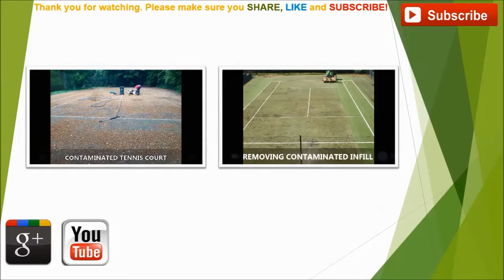Relining Tennis Surfaces - Dorset Installation Company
is presented in this video. From the video you can see professionals carrying out relining to a tennis surface in Dorset.
Through years of expertise inside the tennis build, improvement and fixes business we've attained a colossal volume of information we could pass on to our clientele. All of our know-how inside of the tennis court rejuvenation, refurbishment and building industry permit us to offer detailed knowledge to our clients. You can select from a range of diverse surfaces to really make the most suitable tennis court to suit your needs. We offer a high grip covered tarmacadam surface by using the polyurethane coating which generally offers additional traction for those participants, increasing the performing qualities overall for your tennis surface, but in addition, making this much safer; lessening injury risk for those participants. In addition we specialize in conducting maintenance services for tennis facilities, that will eliminate impurities for instance moss, algae and general debris.

If you are interested in tennis, I would recommend having a look at this page. Here you can see a number of videos relating to tennis, including interviews and highlights.

Each facility will require varied specialist work to be conducted in accordance with the condition the flooring is in. All round charges for these expert services will vary depending on the surface area of your facilities, the location as well as any sort of other specialist work that may be needed. A bespoke cleaning solution can be used to present the court a style that is as good as new. When we complete renovation jobs, we tend to carry out the installation of relining the tennis surface in addition; this puts a brand new covering of acrylic anti-slip paint on to the court ensuring the court is in perfect condition. Routine maintenance is the best method of keeping the facility at the highest possible standard; this will ensure you don't have extra charges through fixes or resurfacing. Our preservation service plan raises the facility life of your court and makes sure that it's safe all year long. In case your facility already has become impaired, we carry out repairs across the country to recover you court returning it to its former glory ensuring people who use it are safe. If you are interested in finding out more about tennis court repairs, I would advise you to have a look at this web

Should you want to watch more videos on tennis court maintenance, I would recommend this playlist here you can see acrylic paint installers, cracking restoration, hard court cracked surface refilling, anti slip repainting and refurbishment.

Thanks for spending some time to see this online video, for those who appreciated the recording remember to hit the like button also share the video on your Twitter and Facebook. For people who have any feedback about the video recording we would love to hear it, similarly any enquiries that you have may be asked within the comments area down the page. Any kind of feedback is going to be taken care of right away. Those who are thinking about recurring up-dates and notifications and wish to see a lot more of these types of video clips, make sure you sign up for our channel